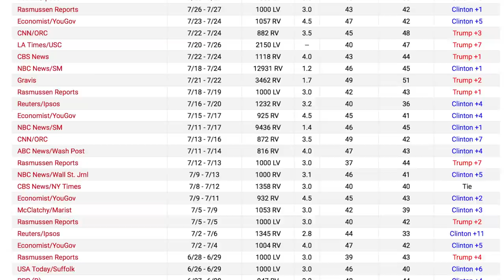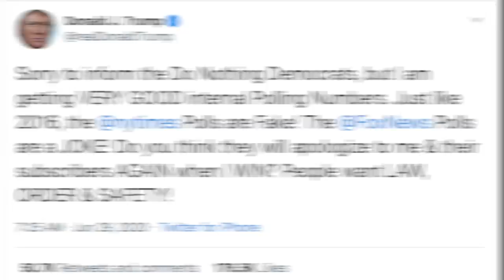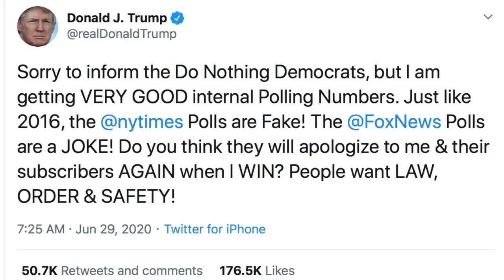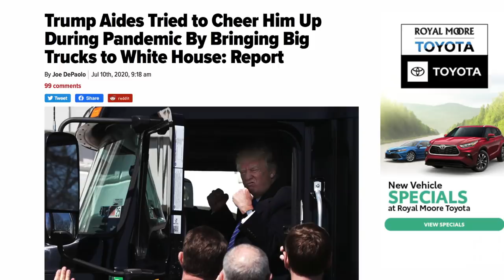Trump is Reportedly Moody and Feuding with His Own Campaign Manager (Update in Comments)